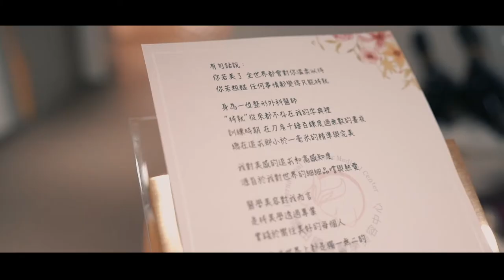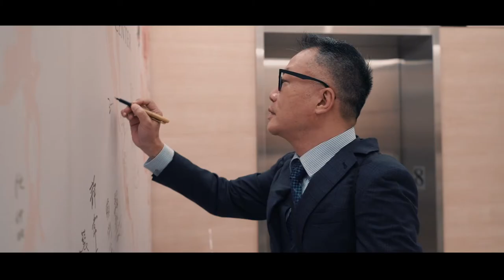御定青山影像製作-博田醫美中心（完整版）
►到我們的粉絲頁，看更多精彩作品（洽詢預約）